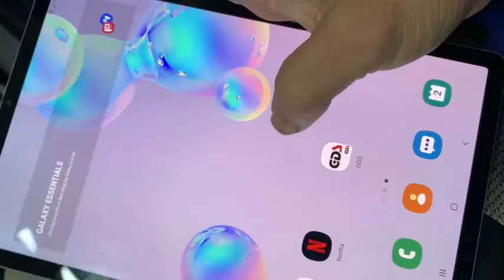Thực trạng cục VCI 2 (2)